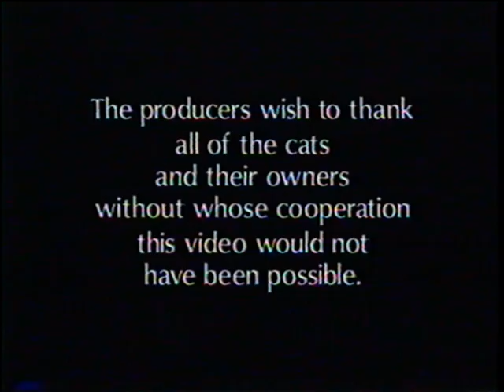Kitty Faces! [VHS, 1996]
Text from the box and tape:

Kitty Faces! A "Must" for cat lovers!

Cat lovers are in for a real treat! Adorable felines of all types and sizes are gathered together for your entertainment and enjoyment. Many experts agree that a cat's behavior can actually lower stress and promote a feeling of well-being in humans. This charming video is purr-fect for every cat lover, young and old alike, and is sure to be watched over and over again!

9424 Eton Avenue
Unit C

MVP-004